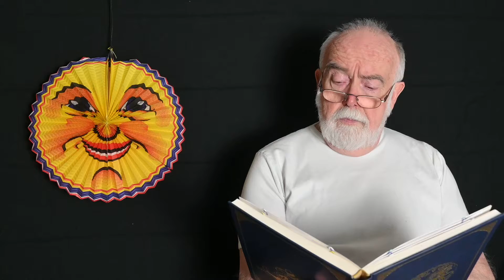Der kleine Häwelmann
Eine Gute-Nacht-Geschichte.
Theodor Storm schrieb 1849 diese Gute-Nacht-Geschichte für seinen Sohn Hans.
Weil Häwelmann nicht schlafen will, rollt er eines Nachts mit Hilfe des Mondes in seinem Bettchen durch Stadt und Wald  bis  hinauf in den Sternenhimmel  und erlebt wie es ist, wenn man  immer mehr will, aber nicht alles bekommt.
Ein kindliches Einschlafproblem, das vielen Eltern bekannt vorkommt.
Dabei können Geschichten - gelesen oder erzählt - oft hilfreich sein.
Gute-Nacht-Lied, Gesang: Horst Schwarz
Foto: Regina Schwarz
Siehe auch "Mondschatten" für Erwachsene vom 09. April 2022

Horst Schwarz, Kinder-, Jugend- und Fachbuchautor und Stimme zahlreicher Hörbücher: Leidenschaftlicher Geschichten-, Märchen- und Anekdotenerzähler für Jung und Alt.

Weitere Literatur von Horst Schwarz:
"MÄRCHEN ZUM MITMACHEN FÜR KITA-KINDER"

"KRIPPENKINDER IN AKTION"

"LAURA IM NETZ" - Ein Jugendroman zum Thema Cyber-Grooming

„MÄRCHEN AUS ALLER WELT für Erwachsene“  Audio CD